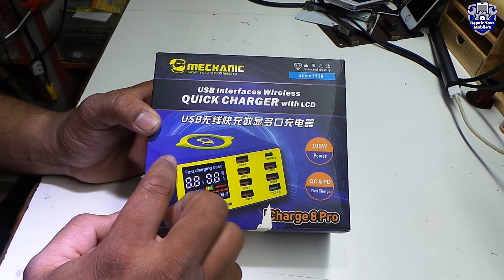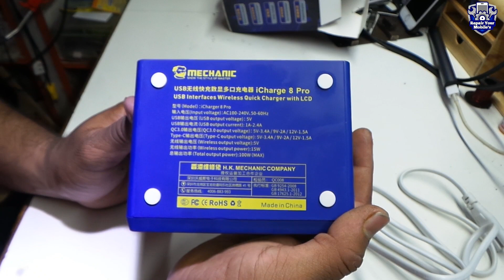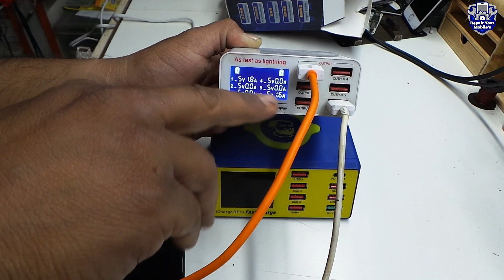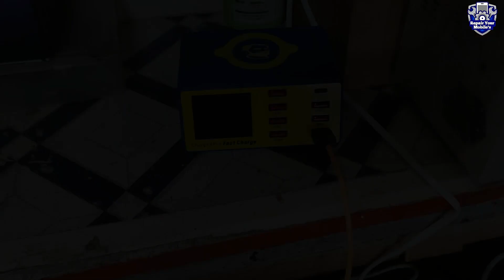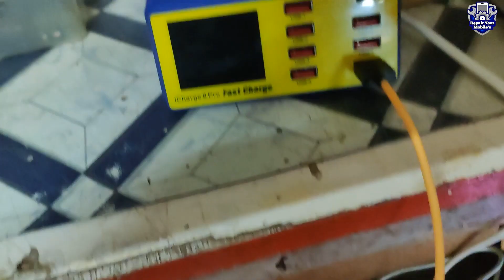New Mechanic 8 Port Charging Station 3 Big Problems इस चार्जर को लेने से पहले ये विडियो जरूर देख ले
Google/search/sharma mobile ujjain

  1. ujjain vibes

किसी भी प्रकार के मोबाईल रिपेयरिंग टूल को खरीदने के लिए इन जगहों से सम्पर्क करें

3.v2mnakoda mobile delhi
4.akinfo delhi
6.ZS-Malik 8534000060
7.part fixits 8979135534